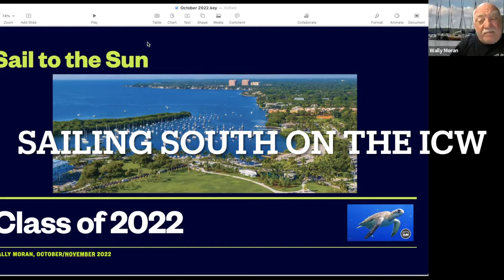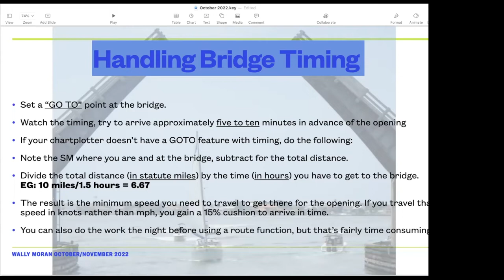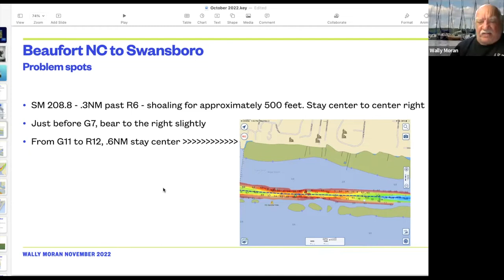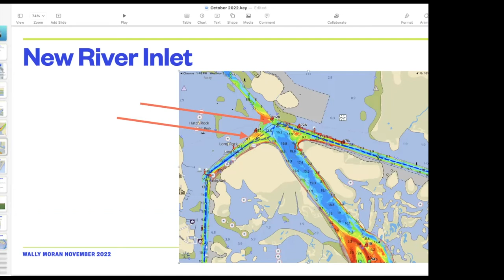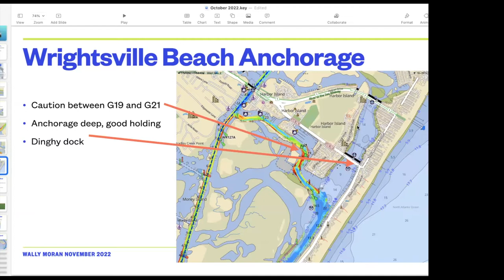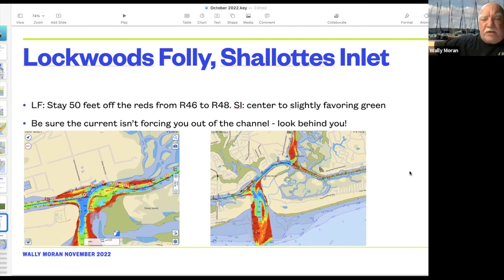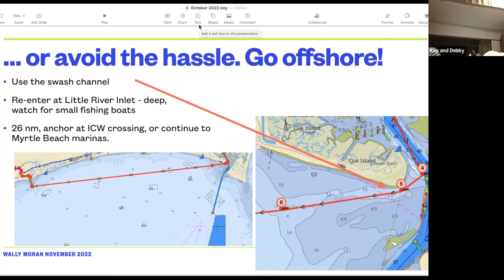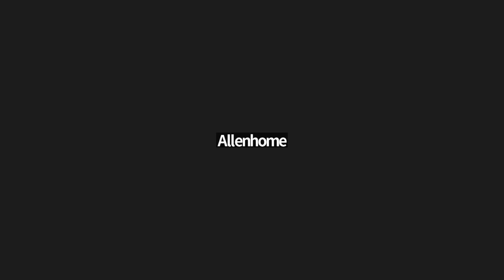November 2 Sail to the Sun Webinar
Advice to help you in cruising south on the ICW. Tonight's seminar - bridges, plus the ICW from Beaufort NC to Myrtle Beach - anchorages, inlets, shoaling and marinas.